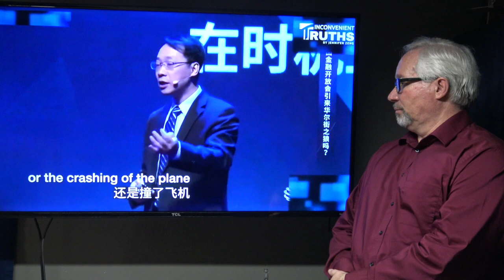China Connection To US Politicians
Victory News gives a report about a video leaked from China. An expert professor of international trade is giving a lecture. We learn some disturbing news about how China has been influencing and manipulating our own leaders in America since the 1970's. But things are different since 2016.